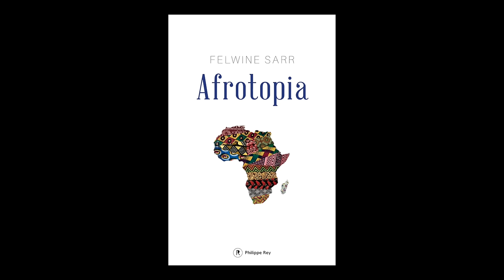Felwine Sarr - Afrotopia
Felwine Sarr vous présente son ouvrage "Afrotopia". Parution le 10 mars aux éditions Philippe Rey.